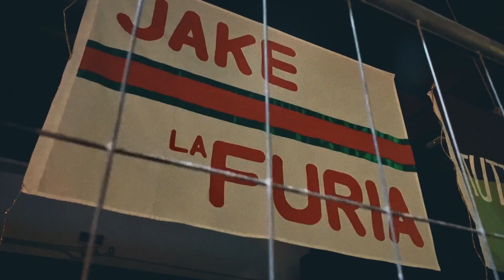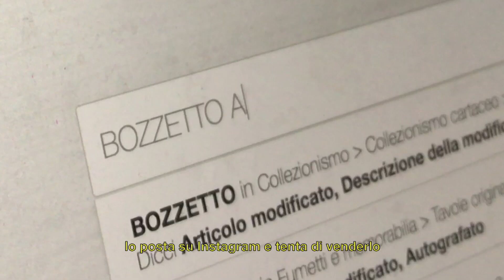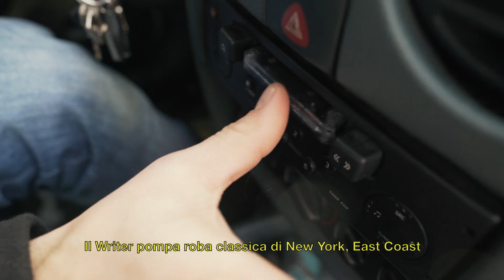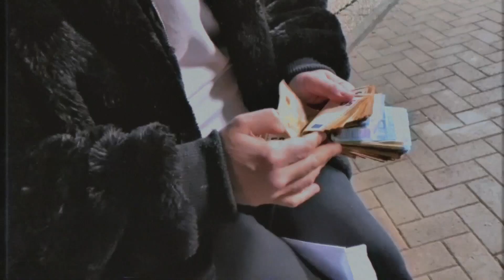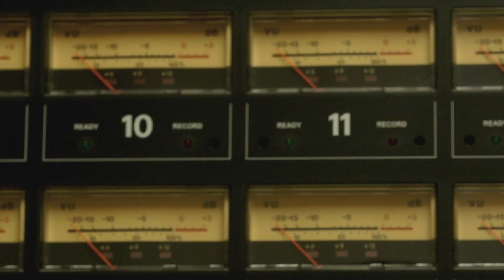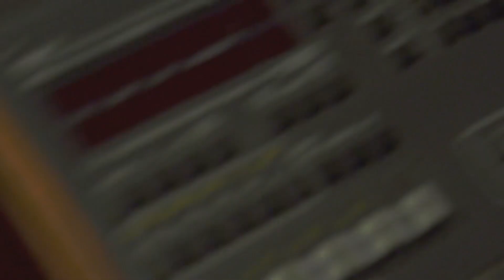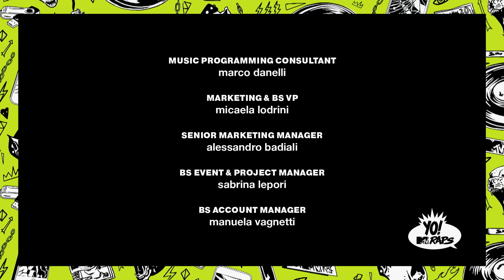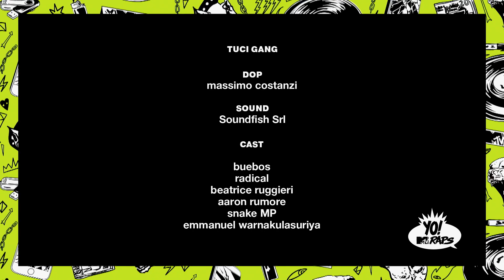Roshelle, Jake La Furia super ospiti e dal vivo | YO! MTV Raps Episodio 1 (completo)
Emis Killa e Valentina Pegorer presentano la prima puntata di YO! MTV Raps. Ospiti in studio Jake La Furia, lo chef Matteo Torretta e Roshelle...

YO! MTV Raps con Emis Killa e Valentina Pegorer ti aspetta il 17 e 24 giugno alle 22:00 su MTV (Sky 130) e in streaming su NOW TV. La versione italiana dello show cult dedicato al mondo hip hop, rap, trap e urban. In YO! MTV Raps approfondirai la conoscenza degli artisti del momento e dei loro lavori, scoprirai nuovi interpreti ampliando la prospettiva sulla scena rap italiana, resterai aggiornato sulle tendenze che influiscono su tanti altri campi, come la moda. Ti racconteremo il rap in tutte le sue sfaccettature attraverso performance live in studio, interviste esclusive, rubriche imperdibili e ospiti illustri.

Tutti i video di YO! MTV Raps